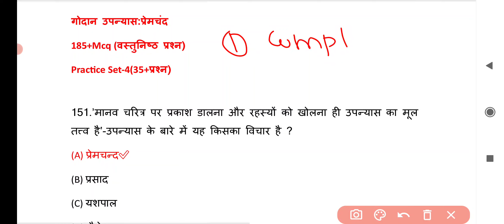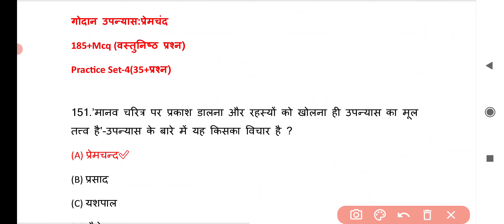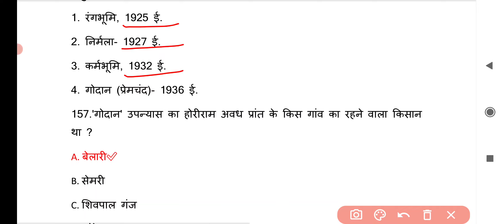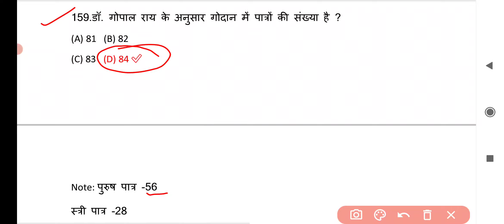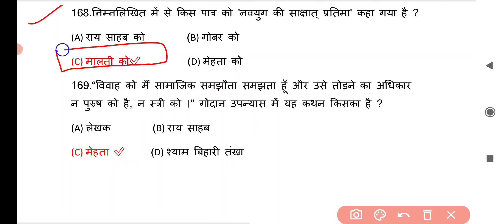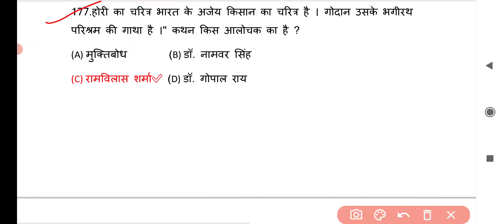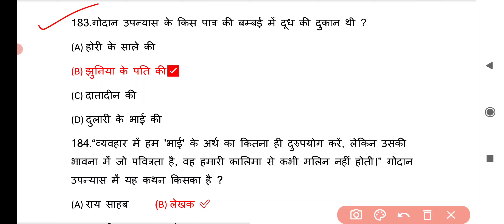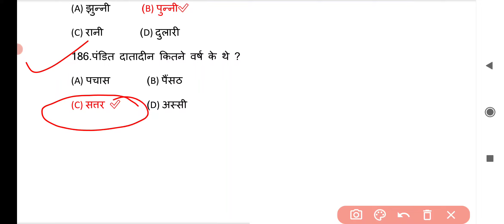गोदान उपन्यास से संबंधित वस्तुनिष्ठ प्रश्न।गोदान उपन्यास से संबंधित Mcq।#JssccglHindipaper-2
For paid pdf

1.नाटक complete : Notes + prash uttar onliner+ Mcq
2.उपन्यास complete : Notes + prash uttar onliner+ Mcq
3.कहानी complete : Notes + prash uttar onliner+ Mcq
4.भाषा complete: prash uttar onliner or  Mcq
5.व्याकरण complete: one-liner prashn uttar
6. हिंदी साहित्य का इतिहास (रामचंद्र शुक्ल-500+mcq और डॉ नागेंद्र-54 only mcq )
7.काव्य: निर्धारित कवि- 500+Mcq (Only)
8.काव्य विथी: निर्धारित कवि- 1000+Mcq (Only)
9.काव्य: निर्धारित कवि-onliner+ Mcq complete

Total amount: 400 rs

10.20- Test series: 200 rs

now..

For purchase pdf

1.गोदान -150 Mcq
2.मैला आंचल -175 Mcq
3.राग दरबारी -60 Mcq
4. भारत दुर्दशा -175 Mcq
5. आधे अधूरे - 90 Mcq
6. ध्रुवस्वामिनी - 120 Mcq
7. पाश्चात्य साहित्य सिद्धान्त -100 Mcq
8.डिंगल भाषा -30 Mcq
9.राजभाषा -50 Mcq
10. राष्ट्रभाषा -50 mcq
11. हिन्दी साहित्य का इतिहास -रामचंद्र शुक्ल -500 Mcq
12.हिन्दी साहित्य का इतिहास - डॉ नागेंद्र- 54 Mcq
13. अवहट्ट भाषा+ पुरानी हिंदी+संपर्क भाषा -45 mcq
14. प्रयोजनमूलक हिंदी -33 mcq
15. 8ठों कहानियां से संबंधित -160+ Mcq
16.साहित्स सिद्धान्त (काव्य परियोजन. ) 300+ Mcq
17. काव्य कुंज : निर्धारित कवि - 500+ mcq
👉काव्य कुंज: निर्धारित कवि 500+Mcq (वस्तुनिष्ठ प्रश्न)
1. विद्यापति - 100 Mcq ✅
2. बिहारी - 55 + Mcq ✅
3. कवि भूषण - 90+ Mcq ✅
4. रसखान - 50+ Mcq ✅
5. कबीर - 75+Mcq + 95+one liner ✅
6. सूरदास - 60+ Mcq or 40+one liner ✅
7. तुलसीदास 100 + Mcq or 100+ one liner ✅
18.काव्य विथी : निर्धारित कवि -165+mcq
👉1000+वस्तुनिष्ठ प्रश्न (Mcq)
काव्य वीथि:निर्धारित कवि
1.भारतेन्दु हरिश्चन्द्र-120+Mcq ✅
2.मैथिलीशरण गुप्त-85+Mcq ✅
3.सूर्यकांत त्रिपाठी निराला-110+Mcq ✅
4.सुमित्रानंदन पंत-125+Mcq✅
5.महादेवी वर्मा-90+Mcq ✅
6.जयशंकर प्रसाद-125+Mcq ✅
7.रामधारी सिंह दिनकर-100+Mcq ✅
8.अज्ञेय-60+Mcq ✅
9.नागार्जुन-110+Mcq ✅
10.सर्वेश्वर दयाल सक्सेना-40+Mcq ✅
11.धूमिल-40+Mcq ✅

Now .

19. भाषा विज्ञान -50+mcq
20. संपर्क भाषा - 5 Mcq
21. हिंदी भाषा का विकास या उत्पत्ति - 330+ Mcq
22.रस-50 Mcq
23.छंद -35 Mcq
24.अलंकार -55 Mcq
25.शब्द शक्ति -25 Mcq

Total amount: 250 rs

गोदान उपन्यास से संबंधित महत्त्वपूर्ण प्रश्न,
गोदान उपन्यास,
गोदान उपन्यास के प्रश्न,
गोदाम से संबंधित प्रश्न,
गोदाम संबंधित प्रश्न,
गोदान उपन्यास से संबंधित वस्तुनिष्ठ प्रश्न,
गोदान उपन्यास से संबंधित Mcq,
गोदान उपन्यास महत्वपूर्ण प्रश्नोत्तर,
Godan upnyas,
godan upanyas,
godan upnyas,
Godan upnyas se sambandhit Mcq,
godan upanyas Premchand,
Godan se sambandhit vastunisht prashn,
godan ke mahatvpurn prashn,
Godan ke mukhya prashn
godan related prashn,
related question for godan upnyas,
 गोदान उपन्यास से संबंधित महत्वपूर्ण प्रश्न mcq,

content over.